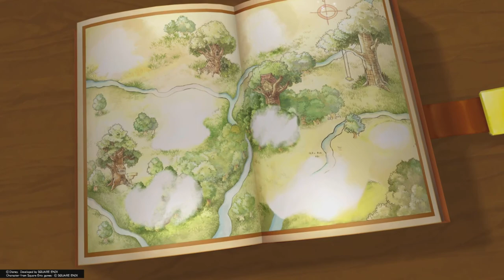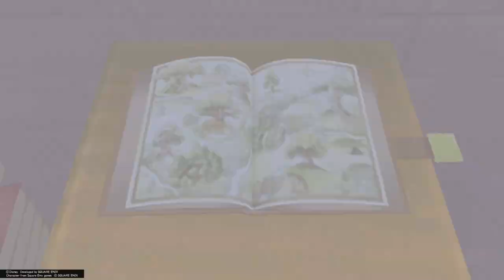Kingdom Hearts Final Mix 100 Acre Woods-Winnie The Pooh